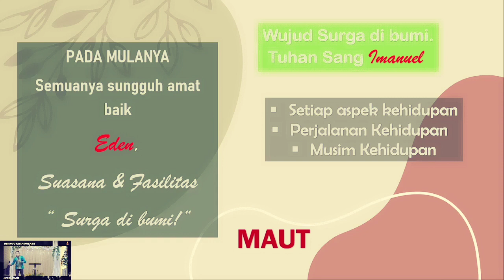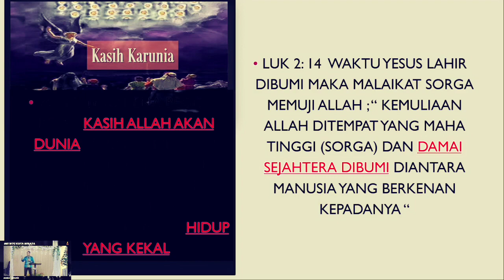Mengalami Surga di Tengah Kegelapan Dunia Ps.Bram Soei Ndoen#khotbah